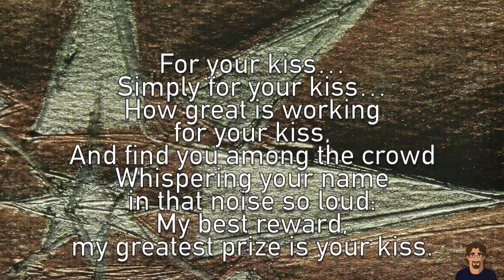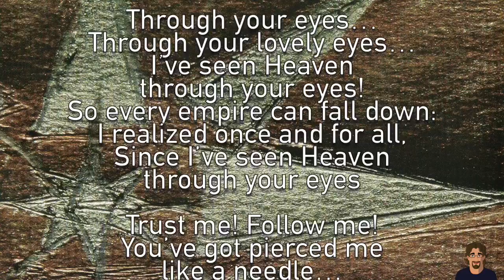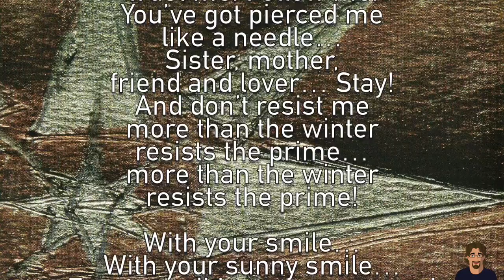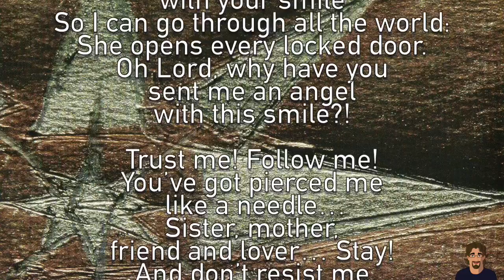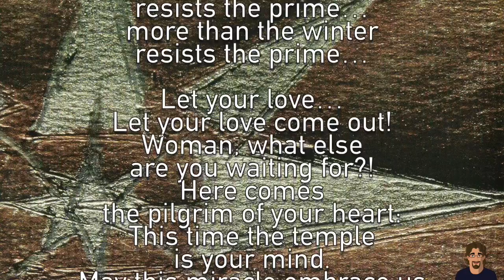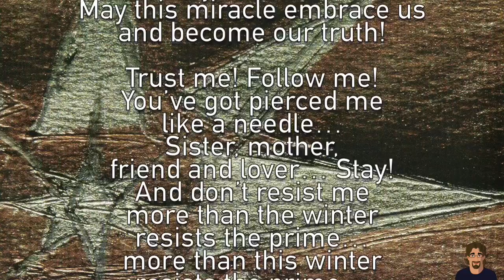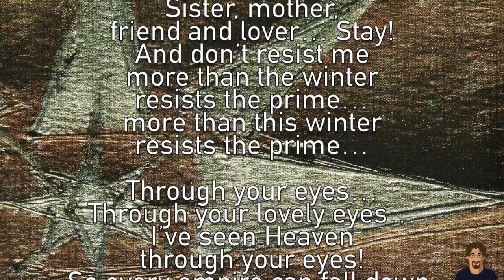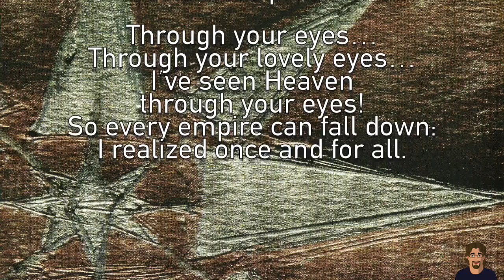Roberto Frugone - For Your Kiss [testo-lyrics]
FOR YOUR KISS
musica & parole di Roberto Frugone

Dall'album Rosa di Venti e di Venture
cd + dvd con 16 tracce originali
Prodotto da Roberto Frugone (2006)

For your kiss…
Simply for your kiss…
How great is working for your kiss,
And find you among the crowd
Whispering your name in that noise so loud:
My best reward, my greatest prize is your kiss.

Through your lovely eyes…
I’ve seen Heaven through your eyes!
So every empire can fall down:
I realized once and for all,
Since I’ve seen Heaven through your eyes

Sister, mother, friend and lover… Stay!
And don’t resist me more than the winter resists the prime…
more than the winter resists the prime!

With your smile…
With your sunny smile…
Even a devil becomes an angel with your smile
So I can go through all the world:
She opens every locked door.
Oh Lord, why have you sent me an angel with this smile?!

Let your love…
Let your love come out!
Woman, what else are you waiting for?!
Here comes the pilgrim of your heart:
This time the temple is your mind.
May this miracle embrace us and become our truth!

more than this winter resists the prime…

TRADUZIONE DEL TESTO INGLESE

Per il tuo bacio…
semplicemente per il tuo bacio…
com’è bello lavorare per il tuo bacio,
e trovarti nella folla
sussurrando il tuo nome in quel rumore così forte.
La mia migliore ricompensa, il mio più grande premio è il tuo bacio.

Attraverso i tuoi occhi…
attraverso i tuoi splendidi occhi…
io ho visto il paradiso attraverso i tuoi occhi!
Così ogni impero può crollare:
io ho compreso una volta per tutte,
da quando ho visto il paradiso attraverso i tuoi occhi.

Confida in me! Seguimi! Tu mi hai trapassato come un ago…
Sorella, madre, amica e amante… Resta!
E non resistermi più di quanto l’inverno resista alla primavera…
più di quanto l’inverno resista alla primavera…

Con il tuo sorriso…
con il tuo sorriso di sole…
anche un demone diventa un angelo con il tuo sorriso.
Posso attraversare tutto il mondo:
lei apre ogni porta sprangata.
Oh, Signore, perché mi hai mandato un angelo con questo sorriso?!

Lascia il tuo amore…
lascia venire fuori il tuo amore!
Donna, cos’altro stai aspettando?
Ecco il pellegrino del tuo cuore,
questa volta il tempio è la tua mente.
Possa questo miracolo avvolgerci e diventare la nostra verità.

Confida in me! Seguimi!
Tu mi hai trapassato come un ago…
più di quanto quest’inverno resista alla primavera…

MUSICISTI

► Roberto Frugone – voce, chitarra folk, basso elettrico, pianoforte
► Clara Sambuceti – voce
► Luca Laurino – batteria, spazzole, shaker
► Maurizio Ghirlanda – armonica a bocca
► Mauro Luciani – I° e II° violino, arrangiamento orchestrale
► Andrea Paoli – viola
► Nicola Paoli – violoncello
► Valentina Bragetti – flauto traverso

LINK